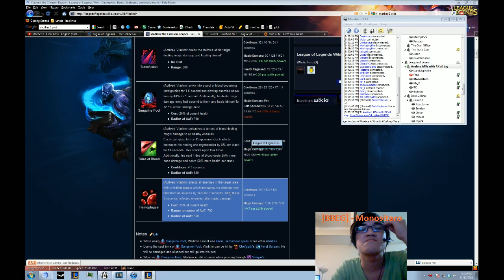[BBEG] Monositaro - Riven - 7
Server: North America
Date: 12/13/2011
Game Type: Blind Normal

Join the BBEG chat in game to play with us.